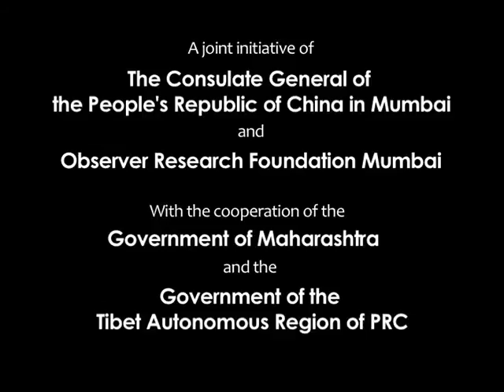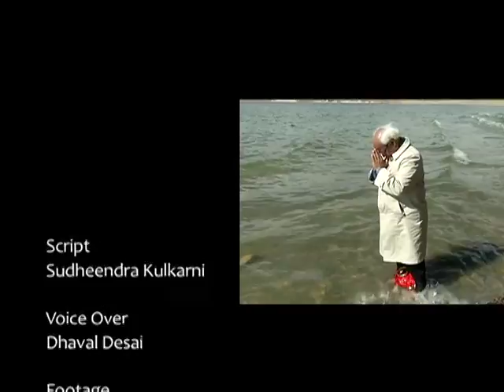Holy Water Diplomacy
In an outstanding gesture of goodwill and diplomatic outreach to the people of Maharashtra and indeed to the people of India, the People’s Republic of China through its Consulate General in Mumbai, has offered to bring holy water from Lake Mansarovar and offer it (jal arpan) at Godavari River in Nashik, Maharashtra, where the Simhastha Kumbha is currently underway. The Government of Maharashtra has graciously agreed to participate in this goodwill mission and has nominated a group of eminent personalities from the state to undertake a pilgrimage to Kailash Mansarovar from 11-17 September 2015. This initiative is being facilitated by Observer Research Foundation Mumbai.
The pilgrimage will culminate in the ‘jal arpan’ ceremony on September 17, where the holy water collected from the Mansarovar Lake will be merged with the sacred waters of the Godavari River, conferring on the millions of pilgrims taking a holy dip in the sacred waters, the status of being ‘twice blessed’.
The Chief Minister of Maharashtra, Shri Devendra Fadnavis, Mr. Le Yu Cheng, the Ambassador of People’s Republic of China to India and several other dignitaries representing multiple faiths, are expected to grace this momentous occasion.
Millions of pilgrims from all over India have visited the city of Nashik this season for a holy bath in the Godavari River since the beginning of the Kumbh Mela on July 14 this year. By the time it draws to an end, on September 25, 2015, close to 10 million people are expected to have visited the event, making it the world’s largest congregation of devotees.
The pilgrimage to Kailash Mansarovar is considered most sacred by believers of multiple faiths and it is also the most arduous – traversing inhospitable mountainous terrain in unpredictable weather conditions. The opening up of the access to the Tibetan Plateau from Nathu La in Sikkim, since June 2015, has considerably eased the journey for travellers from India. This was a longstanding demand of devotees and its acceptance has become a major trust-building measure between India and China.
The India-China Holy Water People’s Diplomacy is a unique initiative of the Government of China in reaching out to the people of India on an issue of enduring faith and will find a place in the hearts of the Indian people. The event has received good coverage by the Chinese media.

Members of the delegation:
The delegation is being led by Shri Ram Shankar Shinde, Minister of State for Home (Rural), Government of Maharashtra and Smt Amruta Devendra Fadnavis, wife of Hon’ble Chief Minister. Other eminent delegates from Maharashtra are Dr Vijay Bhatkar, Dr Anand Bang, Shri Ramesh Haralkar, Smt Anjali Bhagwat, Shri Jagannath Kunte Swami, Shri Popatrao Pawar and Shri Sudheendra Kulkarni.